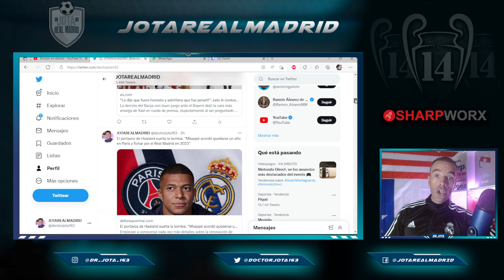HE KNEW IT! Florentino already would know Mbappe was only renewing for 2 years